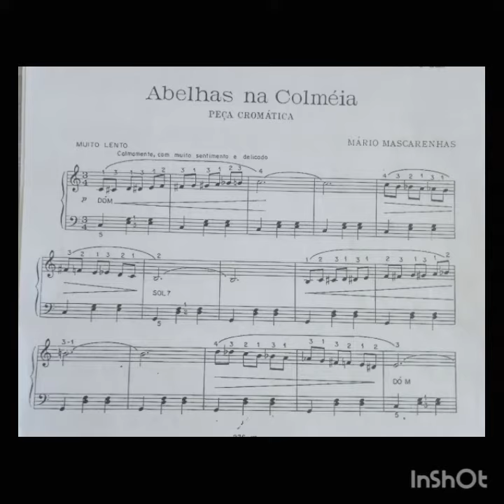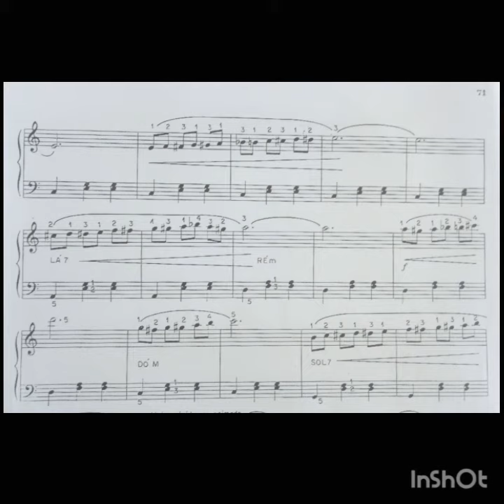Abelhas na Colméia - ? - Curso de Piano,Vol. 1